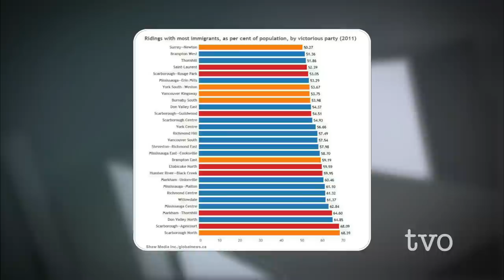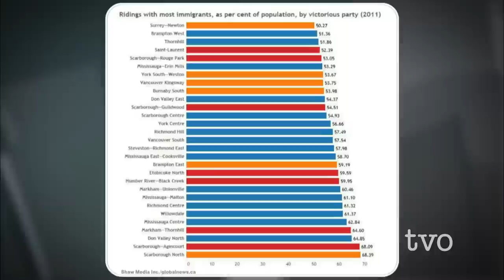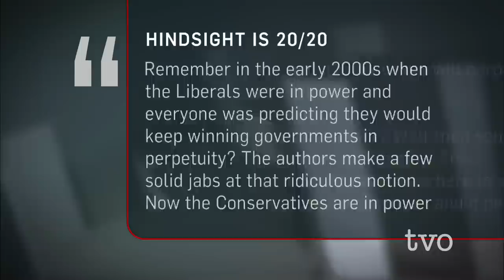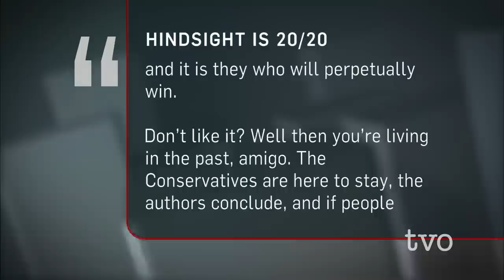John Ibbitson: Back to the Laurentian Consensus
For years, John Ibbitson has argued that Canada has taken an irreversible shift to the right, and that the Conservative Party would become the new natural governing party. With the Liberals winning a strong majority mandate, The Agenda asks, is that still true?